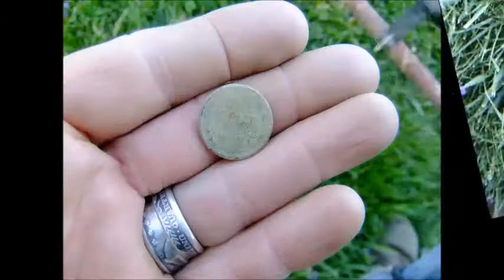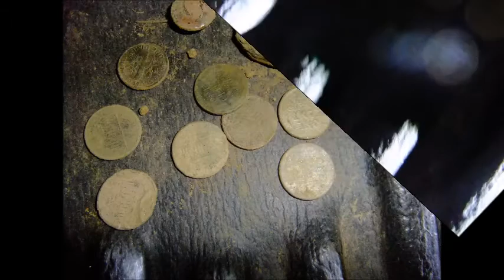Old School Part III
went to old school, see want I found